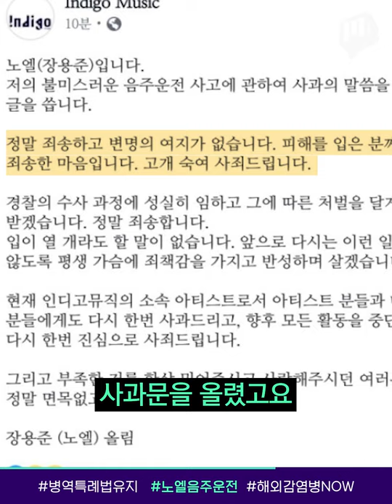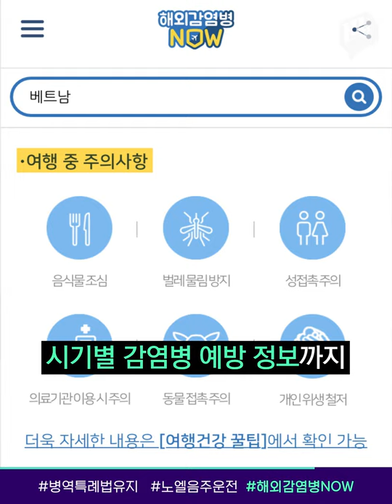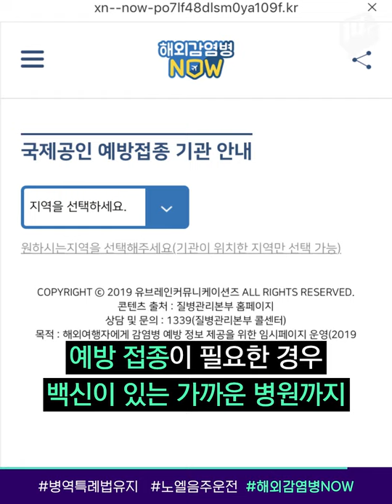형평성 논란된 예술·체육요원 병역특례제! 폐지·확대없이 ‘유지’ 예정 / 14F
형평성 논란이 제기됐던 예술·체육요원 병역 특례제도! 앞으로도 유지될 것으로 보이는데요. 정부 병역특례제 개선 태스크포스(TF)가 최근 개선안을 마련하고, 이달 안에 확정안을 발표할 예정입니다. 해외 입지를 다진 방탄소년단, U-20 월드컵에서 활약한 이강인 선수 등에게도 병역 특례 혜택은 주어지지 않을 것으로 전망됩니다.